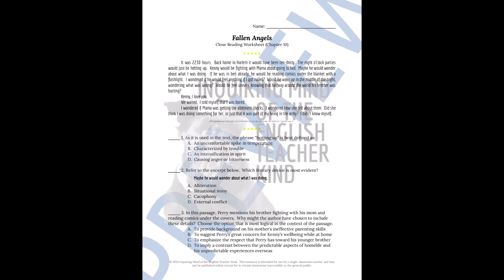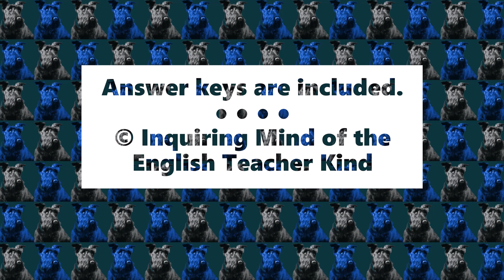Fallen Angels by Walter Dean Myers Close Reading Worksheets Bundle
Prepare students to go beyond general reading comprehension and develop critical thinking skills and literary craft analysis skills with this bundle of close reading worksheets covering Fallen Angels by Walter Dean Myers. Seven activities are included, addressing a meaningful excerpt from a range of chapters (1, 2, 5, 10, 14, 16, and 21). Answer keys are included. Find this bundle here: